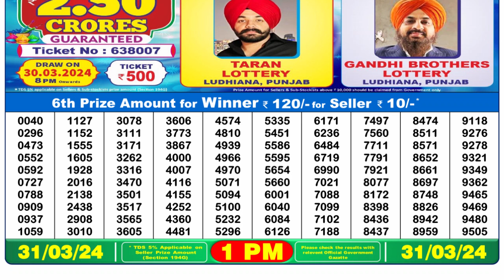🔴Dear Lottery Sambad Live 1pm today 31.03.24 Nagaland State Lottery Result